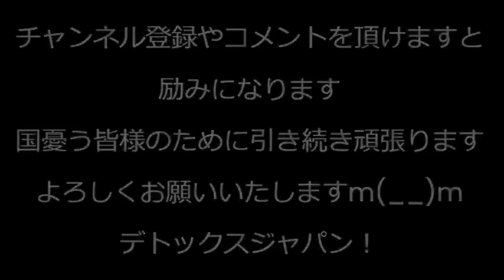立憲鹿児島県連が防衛妨害活動「近隣諸国を刺激するな！」自衛隊訓練中止を要望、一体どこの国の政党だと話題に／中国が勝手に設置した尖閣諸島のブイに上川外務大臣「ルールが無い」及び腰 231104